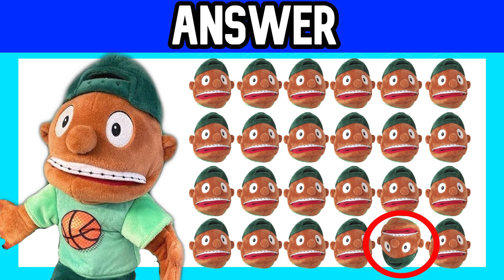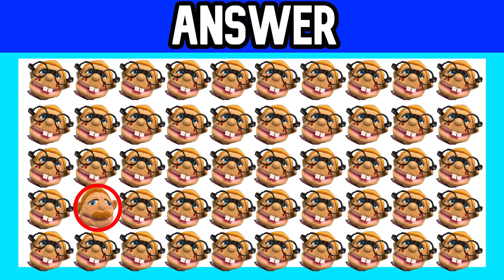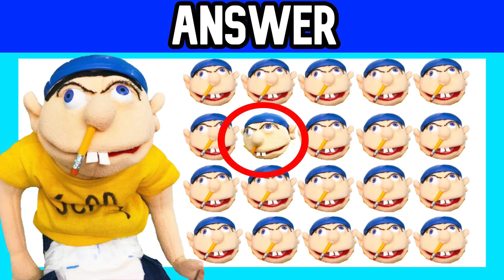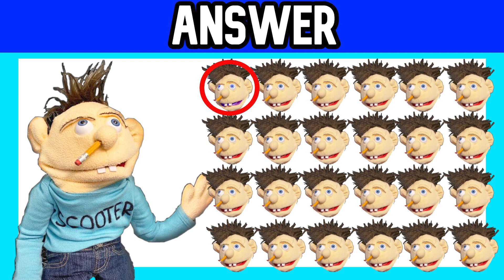SML Find The Odd JEFFY Out! 100% FAIL | SML Quiz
In this video you should try to find the odd one out in as many images as you can! SML characters from SML Movie videos such as Jeffy, Marvin, Cody, Joseph and Mr. Goodman are included!